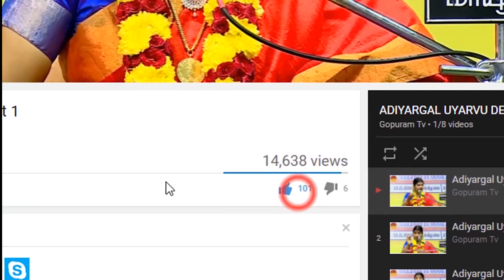Selvam Nilaikka | Vithuraneedhi | Gopuram Tv